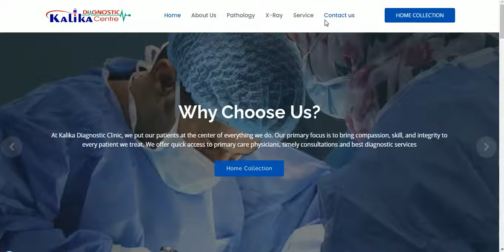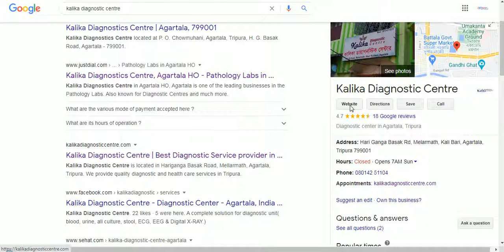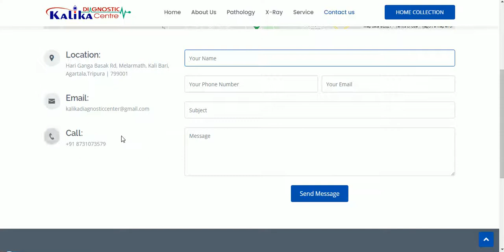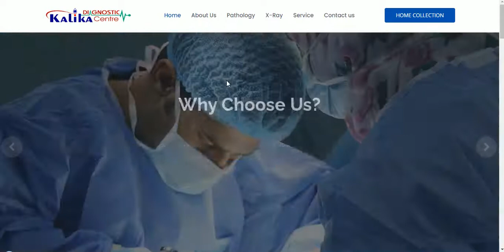Blood Home Collection in Agartala, Tripura, Kalika Diagnostic Centre, Best Lab & Trusted Pathology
Home Blood Collection in Agartala, Tripura | Kalika Diagnostic Centre, Best & Most Trusted Pathology. Pathology Business Case Study.

Kalika Diagnostics Centre is one of the premiums, trusted, best in service quality pathology and diagnostic centre in Agartala, Tripura. We take pride in listening to the patient’s individual needs and developing the best course of quality service available. We are well equipped with the latest machine available in the diagnostic industry. We operate as a high standard lab backed by dedicated clinic staff that strive to provide the highest quality of health care and diagnostic services for all our patients. We are committed to preventing health, well-being and disease prevention to all our patients. Allow us to play a small part in your journey to getting back to health.

We are serving our patient since 2014, with continuous growth and development of service quality. Our major Service is Blood Test, Urine Test, Stool Test, Sputum Test, Sperm Test, ECG, X-Ray, Uroflowmetry and Pathology Related all service. We also do thyroid Test, Vitamin D Test. We Blood Sugar Test like Fasting and PP for all Diabetic patients, maintaining the entire industry standard.

Pathology business plan How to Grow Lab or Diagnostic Center Business Through Home Collection Strategy. How to Increase the Sale of my pathology. How to Sale More?
Advertising  & Marketing ideas for small pathology.

If you want this Type of Website and Mobile App for your Pathology & Diagnostic Centre You can Call or WhatsApp